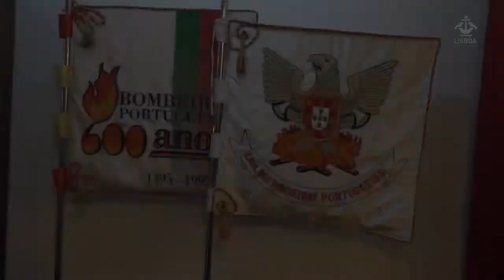Câmara cede edifício à Liga Bombeiros Portugueses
António Costa entregou à Liga dos Bombeiros Portugueses a chave da sua nova sede. A entrega formal, das chaves da Quinta de São Cristóvão, no Lumiar, teve lugar dia 13 de novembro, após a assinatura da escritura de cedência desta instalação da Câmara Municipal de Lisboa, a um organismo que, no entender da autarquia, tem prestado um serviço "humanitário e meritório" à população.